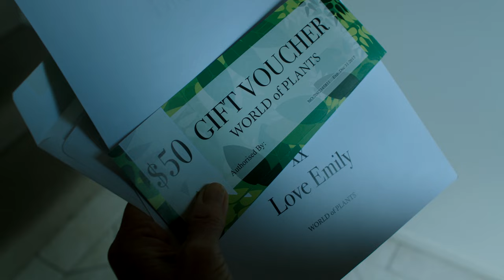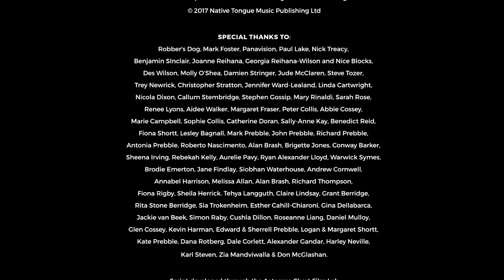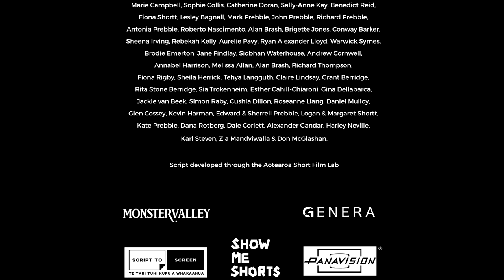Show Me Shorts Archives | Baby? | 2017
Isabelle is determined not to spend her 65th birthday alone. She invites herself into the home of her new neighbour, a struggling mum in the middle of a nervous breakdown.

Dir/Writ/Prod: Mark Prebble
Writ/Prod: Marion Prebble
Prod: Roo Reihana-Wilson

Welcome to the Show Me Shorts Archives series, where we'll be looking back at film from festivals long past.

for more from Aotearoa's biggest little film festival!